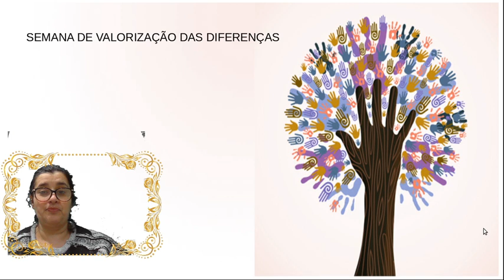INTRODUÇÃO A AULA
SEMANA DE VALORIZAÇÃO DAS DIFERENÇAS-ITAJAÍ-SC